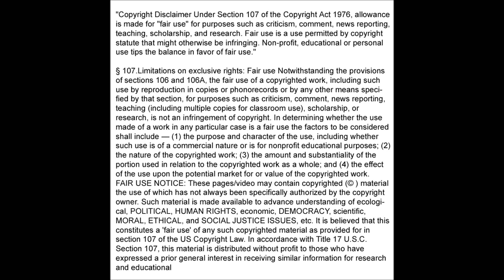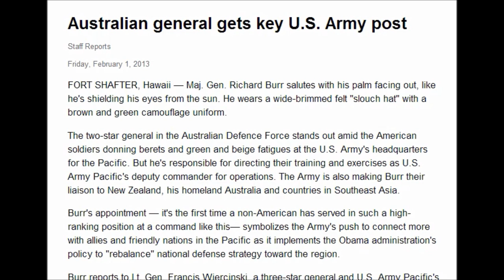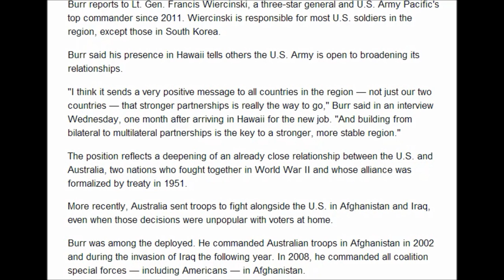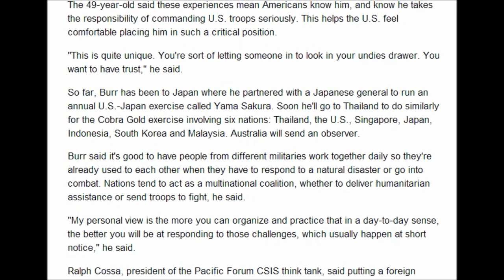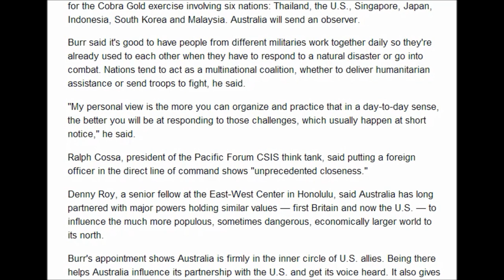OWS Military Here At Home : Australian general gets key command of U.S. Army post in Hawaii!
DOANTE